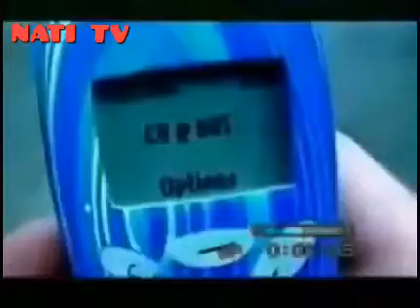Mendo Para se te behet von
nje video qe perloti boten